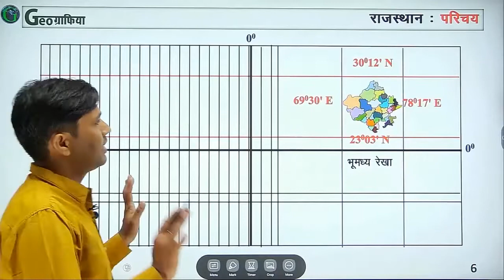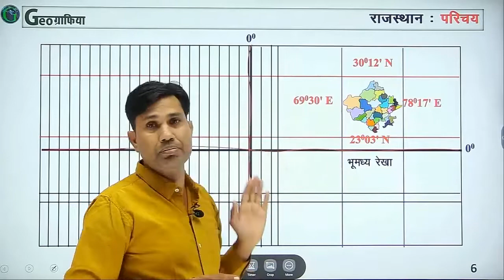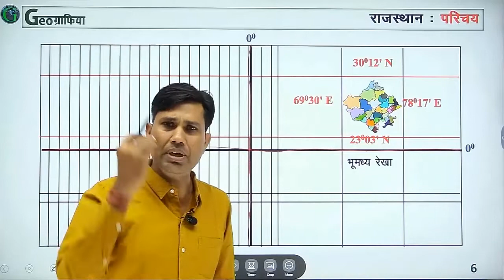राजस्थान की निरपेक्ष स्थिति (Rajasthan Absolute Location)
राजस्थान अक्षांशीय व देशांतरीय विस्तार
श्रीगंगानगर (हिन्दूमलकोट)
बाँसवाड़ा (कोणा)
धौलपुर (सिलान)
जैसलमेर (कटरा)